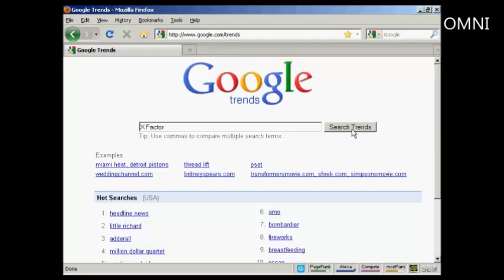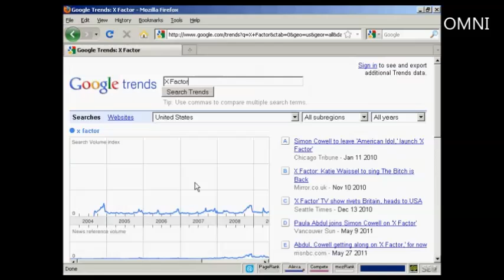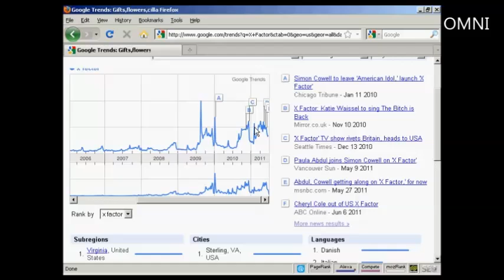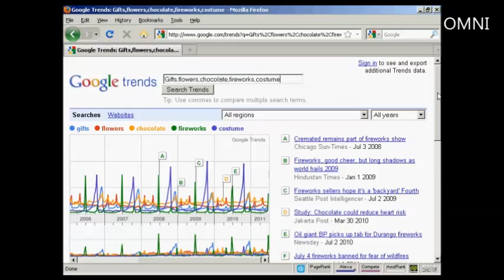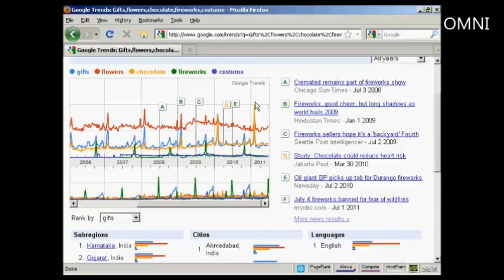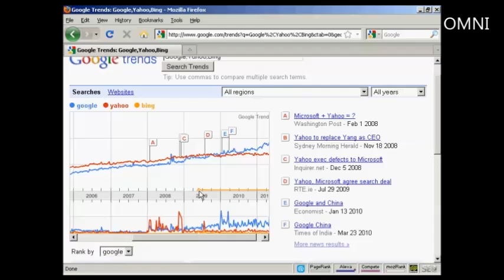How To Use Google Trends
Great video on How To Use Google Trends!